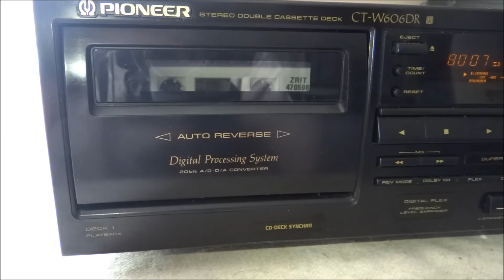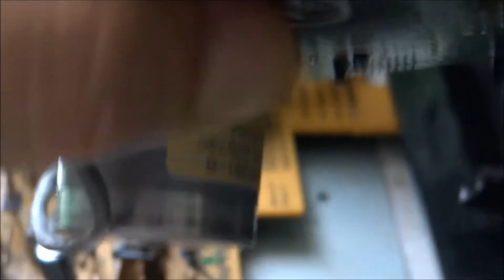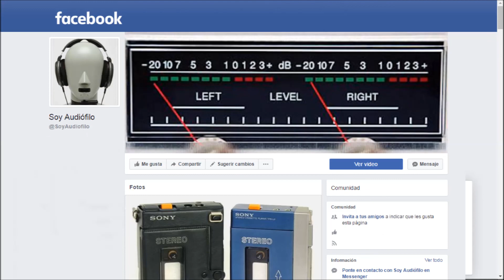Liberando una cinta atascada dentro del deck, walkman, o casetera.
En un deck con anti-rolling sucedió lo impensable. ¡Se atascó una cinta!.
Aquí el proceso para desatascarla y recuperar la funcionalidad del deck.
La enseñanza de esta experiencia es que el anti-rolling no es totalmente confiable, por lo que sigue siendo necesario prestar atención a las señales que da un cassette